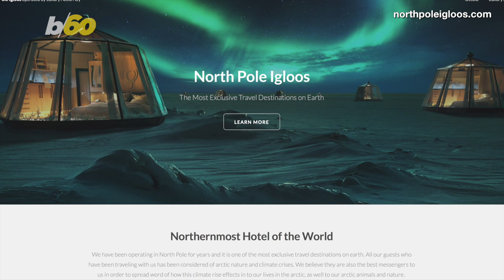Pop-Up Hotel in the North Pole Costs $105,000 for One Night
If you want to sleep in the snow, you’ve got to make it rain.

A new pop-up glamping property is opening in the North Pole.

It’ll set you back around $105,000!

Forbes says it’s just for one night in the North Pole as well as two nights in Svalbard, which is between Norway and the North Pole.

The sustainable property is called the North Pole Igloos Hotel.

CNBC says it’ll be the northernmost hotel in the world.

The resort is part of Luxury Action, which runs 5-star retreats in the Arctic.

Guests can visit throughout April 2020, the only month it’s safe to travel to the North Pole.

The rest of the time the igloos move around the arctic glacier.

The camp includes 10 heated glass igloos.

Critics worry about the hotel’s impact on the environment.

Hotel operators say the igloos are removed at the end of the season, and guests will be the best messengers to spread the word about climate change.